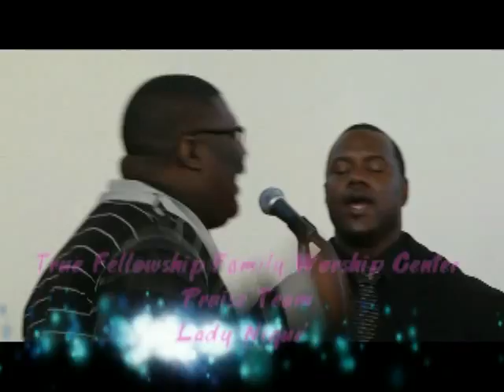Vicki Yohe @Center Of Hope Nique Sings withTrue Fellowship FCPT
Center of Hope Community Church Oakland, CA God Bless you Pastor Brondon Reems Thank you for the invitation as we grow at lest we try faith without works are dead.
Bio
Vicki was born in a minister's family, where she wrote and sang her first song at the age of 5.  At the young age of 17, Vicki entered bible school, and after two years, at age of 19, she accepted a Music Director's position near Baton Rouge, LA., and it was during that time that Vicki recorded her first project, Vicki Yohe.
 Soon after finishing that debut recording, ministry invitations increased to the point that Vicki sensed God was leading her down a new path of ministry.  In 1994, Vicki entered into a recording agreement with the independent label, GIANT Records, where she released three projects that included such hits as:
 "The Mercy Seat", "Under the Blood," and "Something about My Praise"
After her season with GIANT, Vicki recorded two projects with Aluminum Records, which included her holiday release Christmas Presence and Beyond the Song. In 2002, she signed a new recording agreement with Pure Springs Gospel, a CeCe Winans company. Her debut release under her new label, I Just Want You, included the hit Because of Who You Are, which earned Vicki her first nomination for Gospel Music's Dove Award.  In the fall of 2005, Vicki released He's Been Faithful, her second project with Pure Springs Gospel, for which she was nominated for a Stellar Award.  Vicki's first live project, Reveal Your Glory, was released June 30, 2009 on Shanachie record label.  This project was recorded, April 18, 2009 at the Word of Faith Family Cathedral in Austell, GA.  Her latest project entitled "I'm at Peace" was recorded live in Nashville will be released September 2011 as she celebrates her 10th cd and 20 years of full time ministry.  Aside from the many services that Vicki ministers in every year, she makes time for missions work in her ministry. She has ministered in various parts of Africa, Europe and Asia. More importantly, Vicki Yohe Ministries has opened NEW DESTINY for CHILDREN an orphanage in Jinja, Uganda for children orphaned by the AIDS epidemic.
 Vicki lives in Nashville, TN and enjoys working out and the company of her sons Walker and Adley, and nephew Houston. Offices for both Vicki Yohe Ministries and New Destiny for Children are maintained in Baton Rouge, LA.  Vicki has ministered in song alongside some of today's well known pastors and evangelists, such as Bill Winston, Benny Hinn, TD Jakes, Kenneth Copeland, Creflo Dollar, Darlene Bishop, and Paula White. She was also afforded the opportunity to minister in song as the keynote speaker at Prayer Breakfast at the Pentagon.  Her own ministry brings a powerful message through song and the word to thousands of people around the world, during her over 150 ministry opportunities and numerous television appearances every year.  Today's Christian music is helping to make the knowledge of Christ accessible to a whole new generation, and Vicki feels blessed that God has allowed her to be one of His vessels. New CD! Vicki's Latest CD Now Available!
God Bless you DangerfieldsVision and Bay Classic Productions Welcome they are a top with the best!